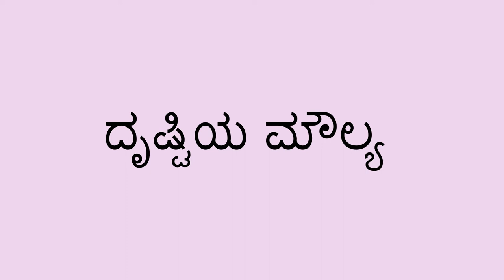ದೃಷ್ಟಿ ಪ್ರಜ್ಞೆ - The Sense of Sight (Kannada)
ಈ ಚಿತ್ರ ಬಿಡಿಸುವ ಚಟುವಟಿಕೆಯೊಂದಿಗೆ ಮಗುವಿಗೆ ದೃಷ್ಟಿಯ ಬಗ್ಗೆ ಕಲಿಯಲು ನೀವು ಸಹಾಯ ಮಾಡಬಹುದು. ನಿಮಗೆ, ಕಣ್ಣಿಗೆ ಕಟ್ಟಲು ಬಟ್ಟೆಯು  ಬೇಕಾಗುತ್ತದೆ, ಅಥವಾ ಮಗುವಿಗೆ ಕಣ್ಣು ಮುಚ್ಚಲೂ ಹೇಳಬಹುದು. ಮಗು ನೋಡದೇ ತನ್ನ ಚಿತ್ರವನ್ನು ಬಿಡಿಸಲು ಪ್ರಯತ್ನಿಸಿ, ನಂತರ ಕಣ್ಣು ತೆರೆದು ಬಿಡಿಸಬಹುದು.

You can help a child learn about the sense of sight with this drawing activity. You will need a blindfold, or you can ask the child to keep their eyes closed while they draw. The child tries to draw a picture of themselves without being able to see, and then again with their eyes open.